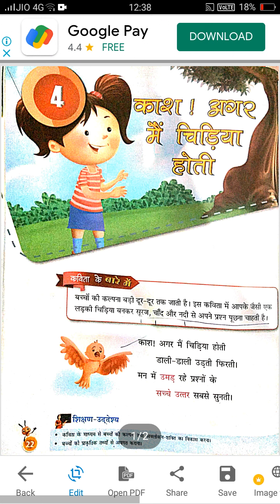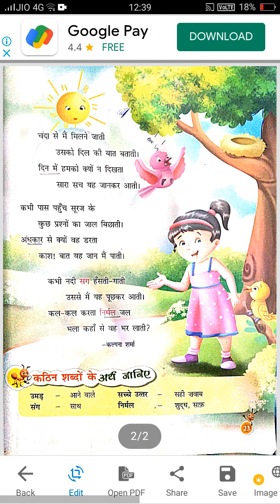Class - 3rd (Hindi Reader) (09/07/2021)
पाठ 4 - काश ! अगर मैं चिड़िया होती (Part 1)